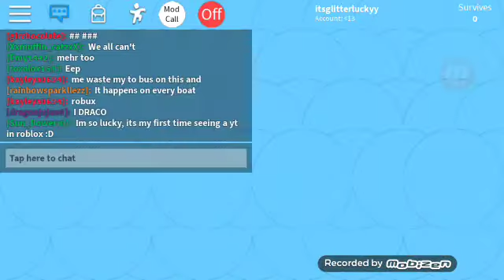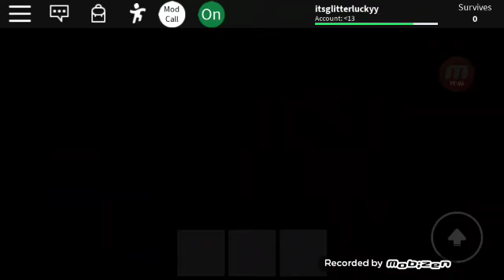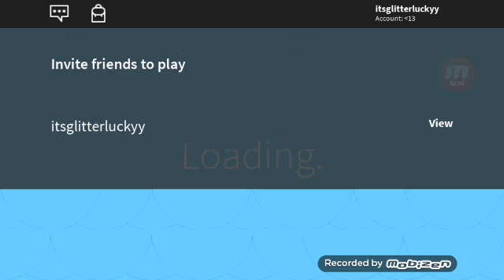...Why? / The Island / Spooky Storie / SoloEdition / Roblox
This was suppose to be Edited, But there Wasn't Enough Space To Export! RIP my Gallary T-T
   Well guys we hope you have enjoyed this video, Subscribe, hit the Notification bell so you never miss a video, like, share with your friends and we will see you next time,

            We love you our Dragonets,Goodbye!!!